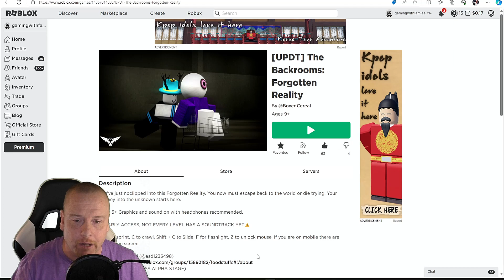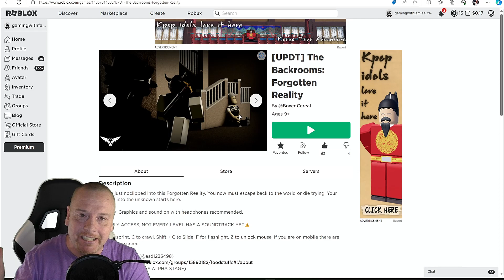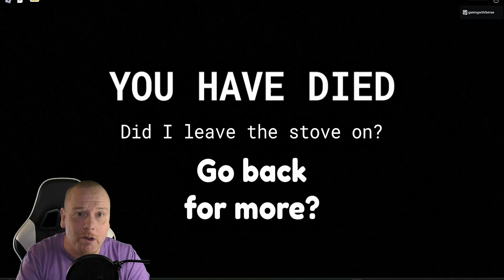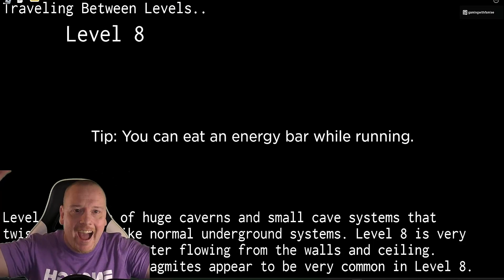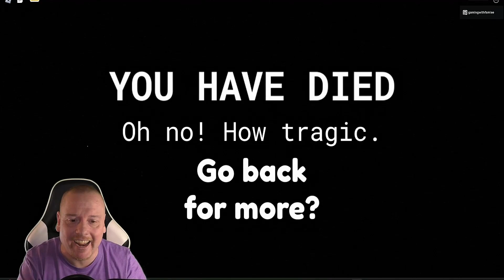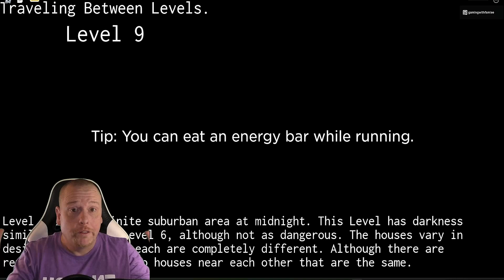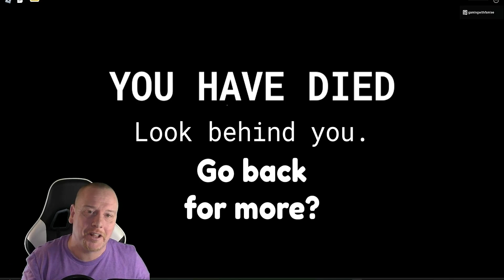The Backrooms Forgotten Reality New Update is Terrifying Roblox